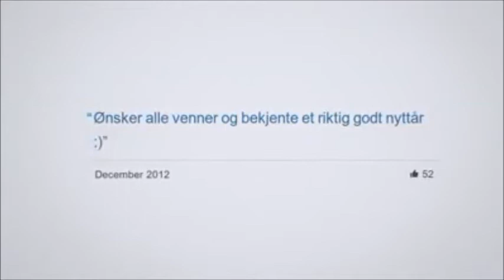Black velvet cover by Heidi Johansen